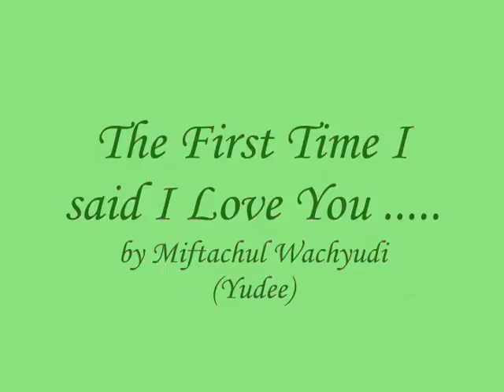The First Time I said I Love You .....